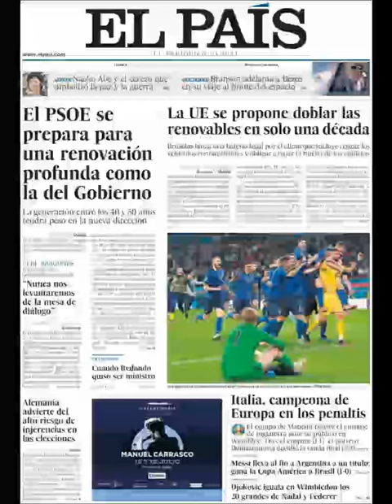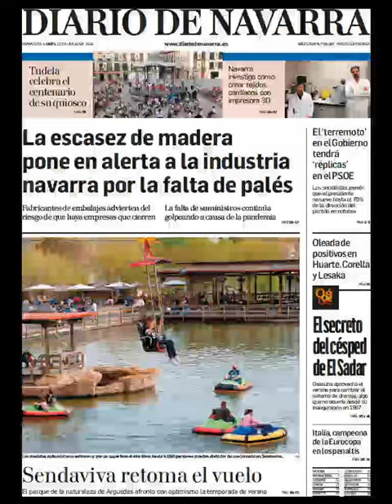Noticias Martes 12 Julio 2021 Principales Titulares Portadas Diarios Periódicos España Spain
Principales Titulares de Noticias en Portadas Diarios Periódicos Españoles del Martes 12 de Julio de 2021 ¿Que le Parecio este día?